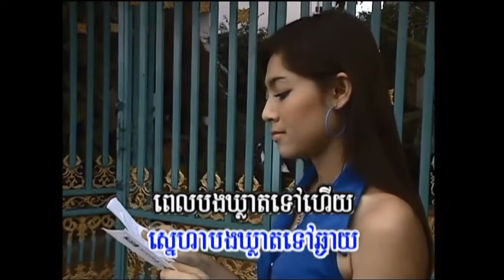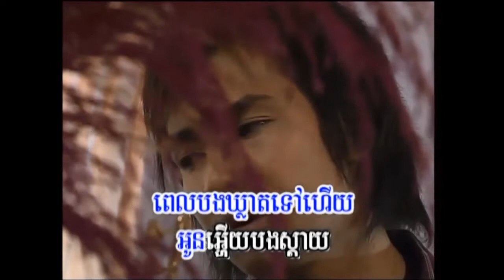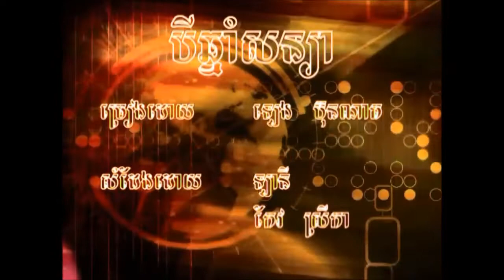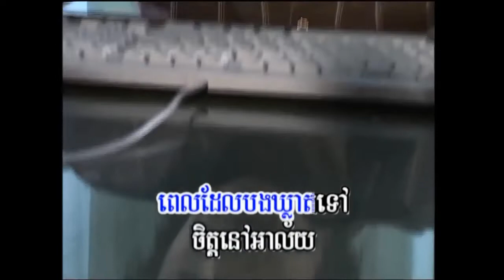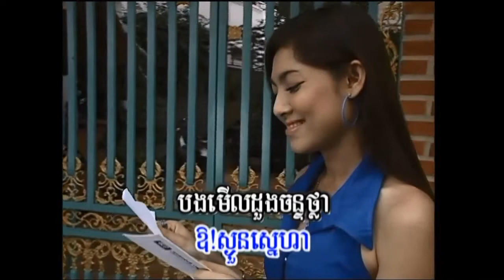បី​ឆ្នាំ​សន្យា ច្រៀងដោយ ទៀង ប៊ុនណាត I ភ្លេងសុទ្ធ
១- បី​ឆ្នាំ​សន្យា ច្រៀងដោយ ទៀង ប៊ុនណាត​  REEK REAY VOL.6 លោក ស៊ិន​​ ស៊ីសាមុត I គម្រប